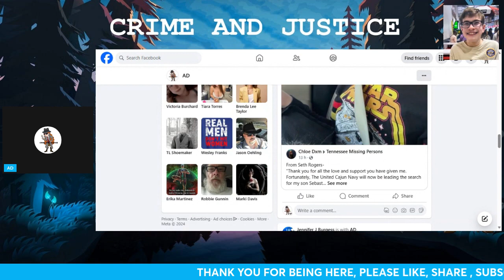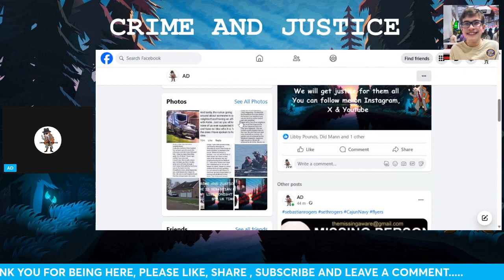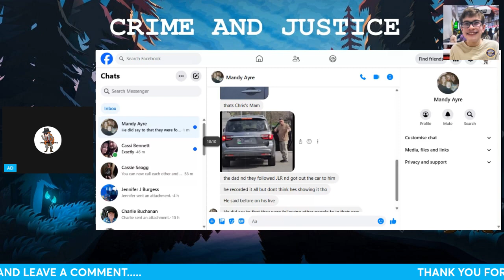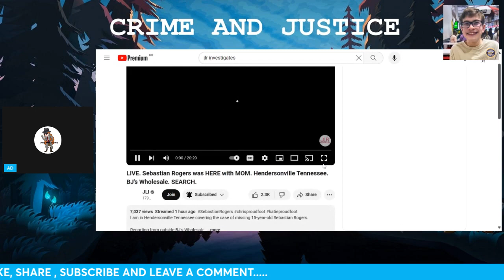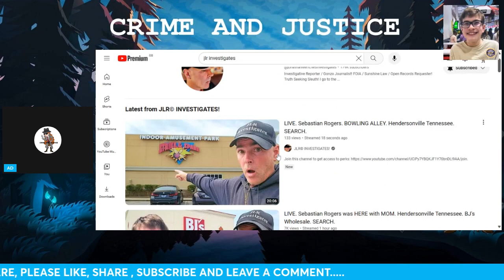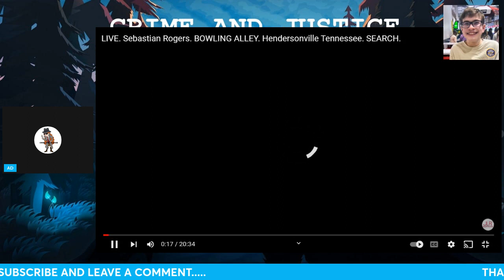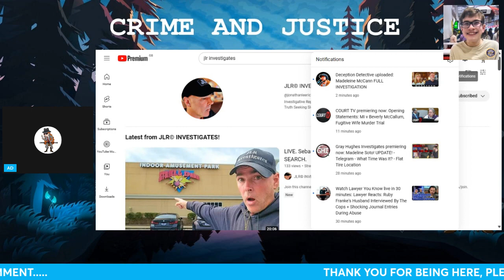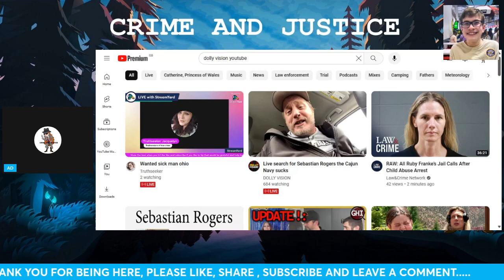Sebastian Rogers The search is on to find him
Sebastian Rogers has now been missing 1 month, this lad needs to be brought home to his father.